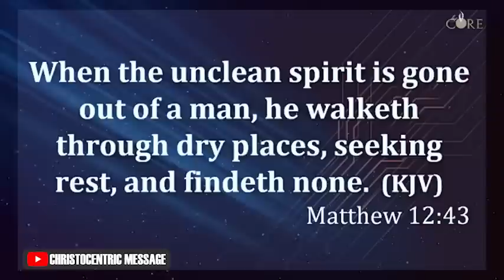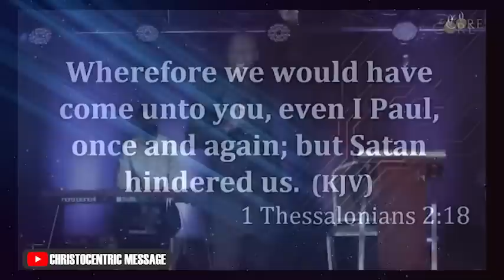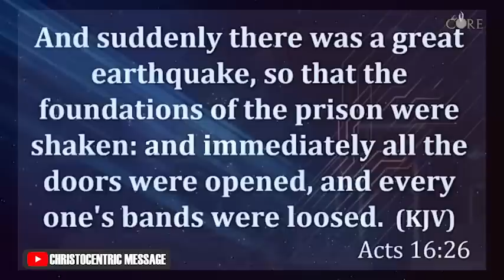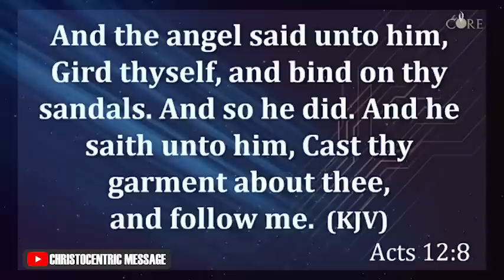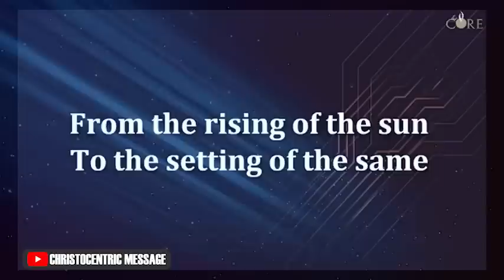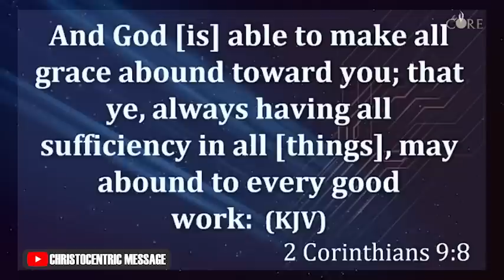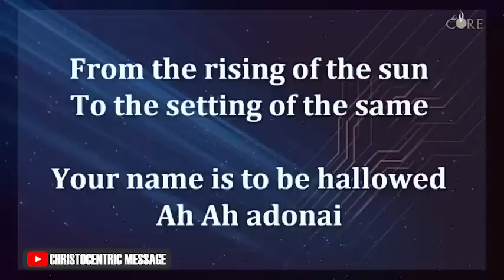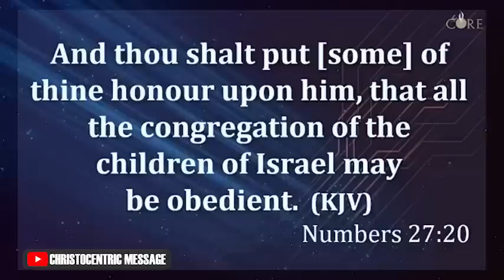WAYS TO START AND MAINTAIN A CONSISTENT PRAYER LIFE - Apostle Joshua Selman